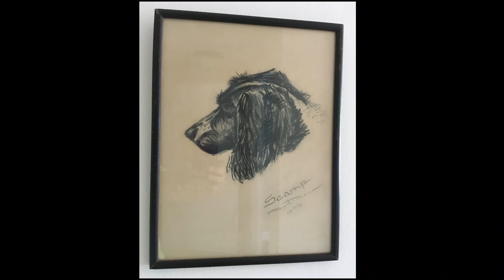Artwork Mary Jo Wells